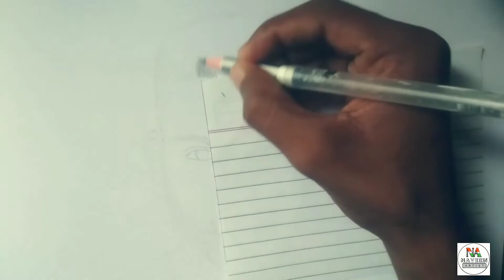Viral Kohli Hairstyle Drawing Tutorial || How To Draw Hairstyle Step By Step || Naveen Artist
2021Viral Kohli Hairstyle Drawing Tutorial || How To Draw Hairstyle Step By Step || Naveen Artist